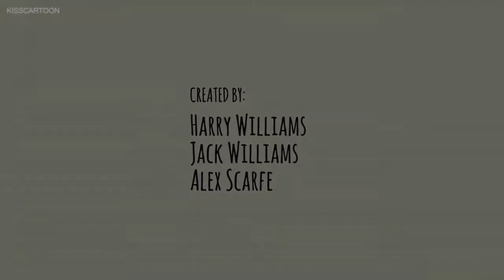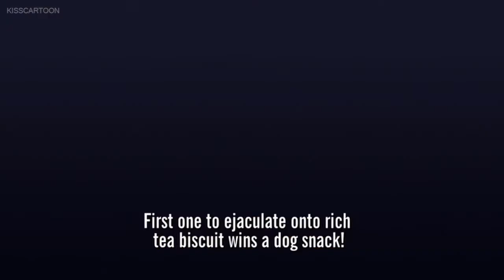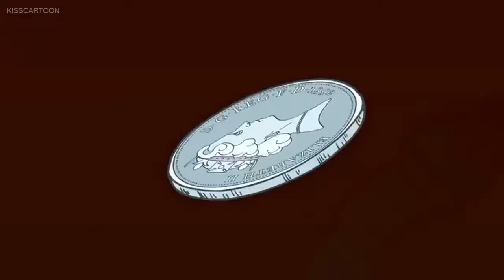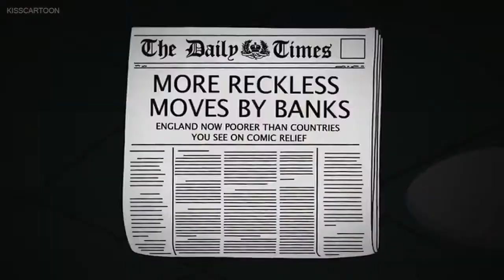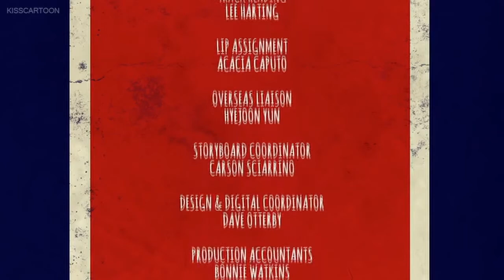Full English episode 4